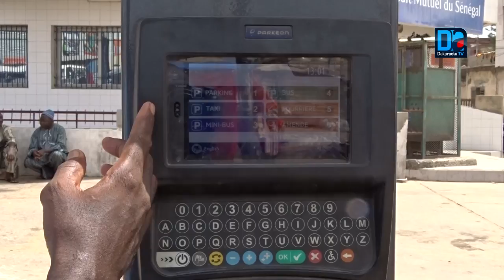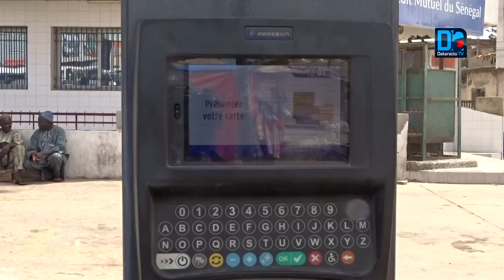Désencombrement de Dakar: "C'est un créneau porteur qui peut creer beaucoup d'emplois."